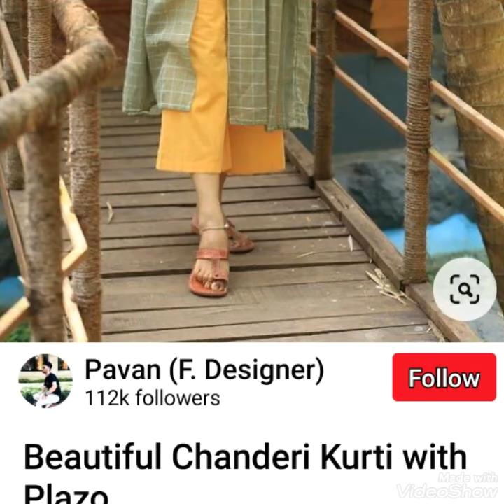Shopping Time, clothes, Utensils, Watched, Jewelry